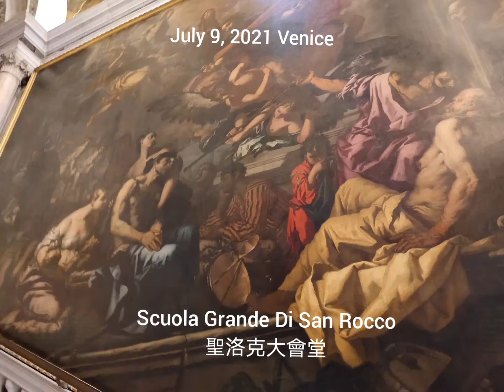Scuola Grande Di San Rocco/ A midsummer night's dream-Venice 2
仲夏夜之夢-威尼斯2
Scuola Grande Di San Rocco